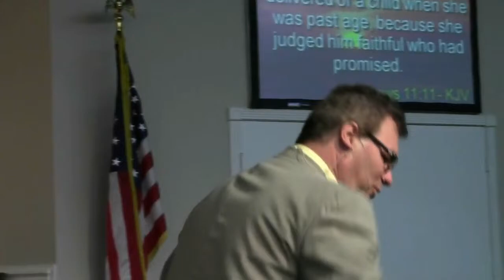(FVC 06/30/13 AM) Walking by Faith, and Not by Sight - Part 7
Pastor Ed continues his message on walking by faith and not being moved by circumstances.  We must come to God, pursuing the blessing, it does not fall on us like ripe cherries of a tree!